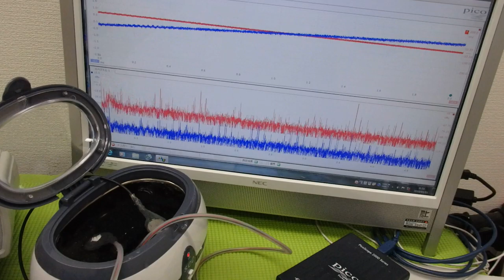メガヘルツの超音波発振制御プローブを利用した実験動画